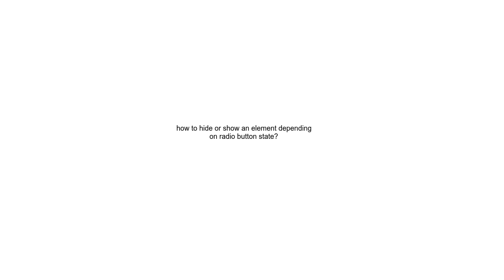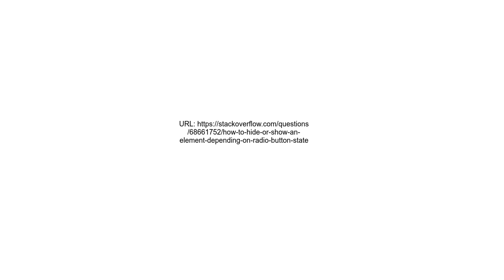how to hide or show an element depending on radio button state